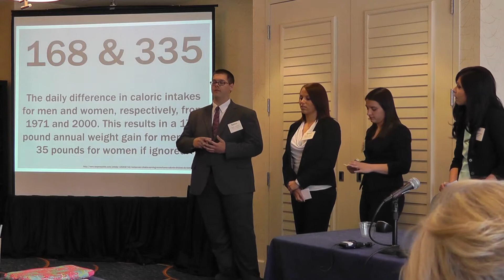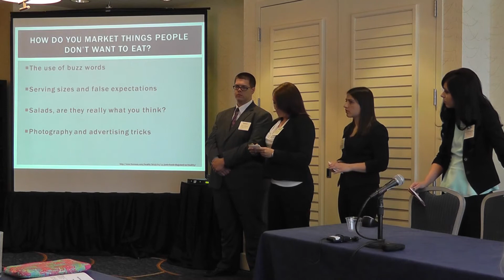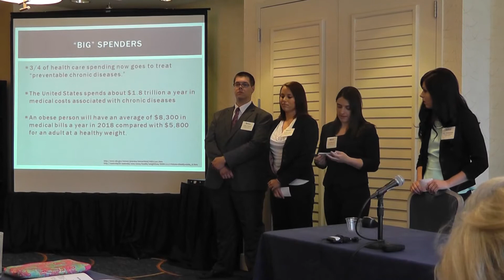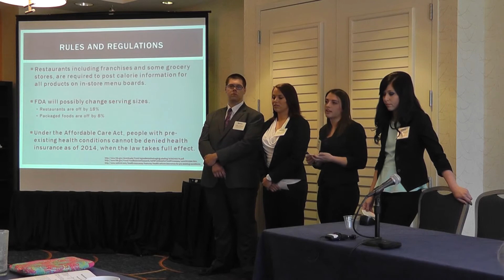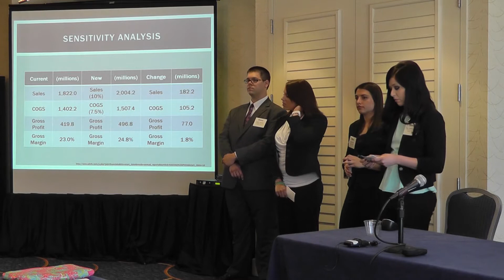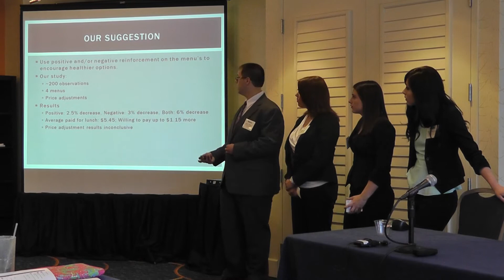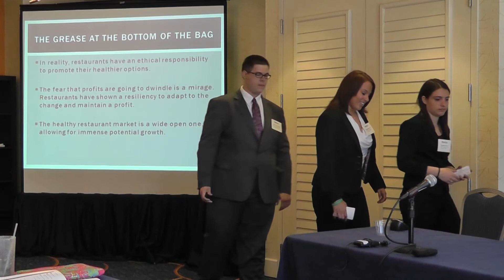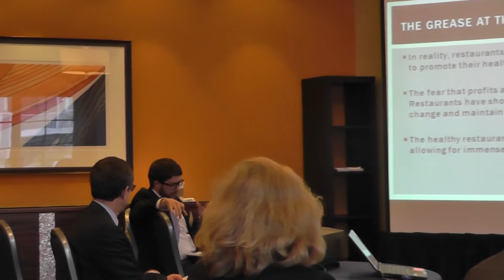IBECC 2013 - McKendree - Full Presentation + Q & A